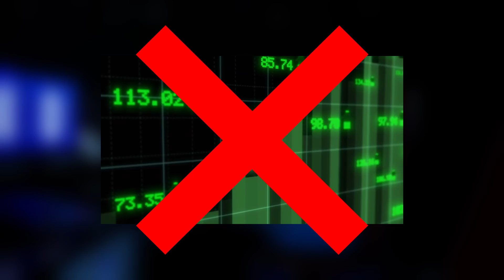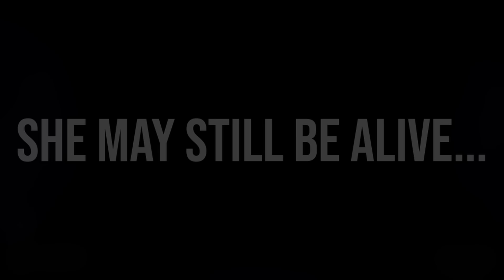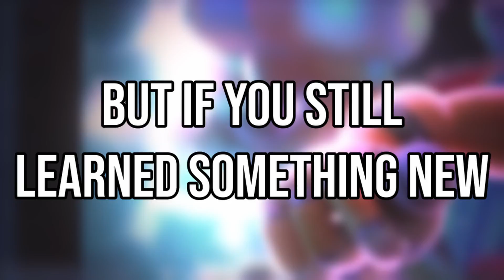The Afton Family EXPLAINED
The Afton Family is probably one of the most Popular Families when it comes to Indie Horror Games. Five nights at Freddy's especially!

And In today's video I will tell you basically the most Important things when it comes to the Afton Family! So be sure to stick around and enjoy the video...

CHAPTERS:
0:00 Intro
00:26 William Afton
2:28 Mrs. Afton
3:25 Elizabeth Afton
4:49 Michael Afton
6:31 Evan Afton? (The crying Child)

(Also Thumbnail Inspired by @SuperHorrorBro , so big shout outs to him!)